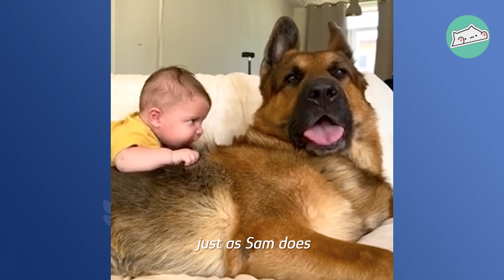Huge German Shepherd Protects Baby Brother Every Day | Cuddle Buddies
Rex, the huge but gentle German Shepherd, was the baby of the house until his human baby brother arrived. Initially, his owner didn't know what to expect from this duo, but all her doubts vanished with the first Rex's sniff. He immediately stepped into the nanny's shoes around Samuel. Now, they can't get enough of each other and share everything together, including warm naps, playtime and even treats.